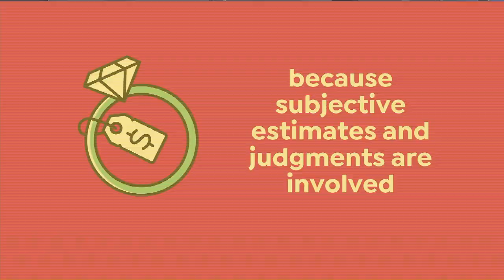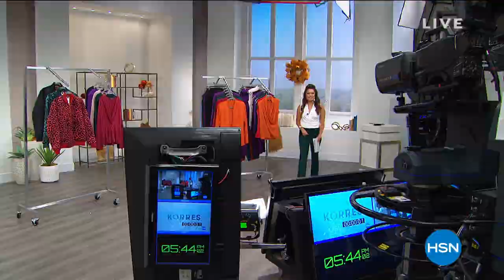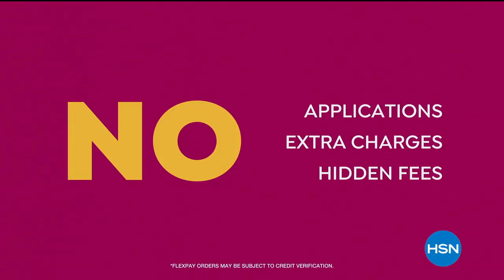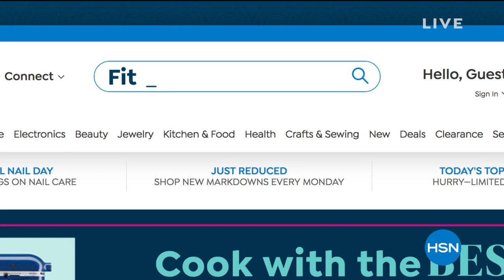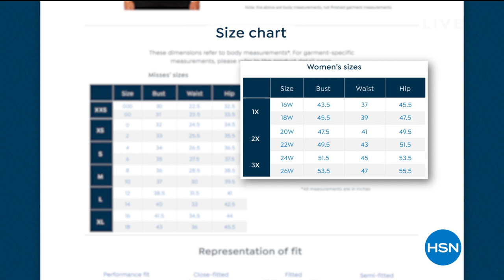HSN | IMAN Global Chic Fashions 08.15.2020 - 05 PM